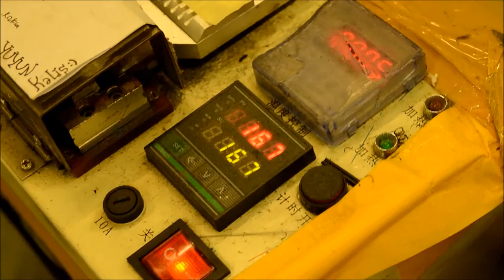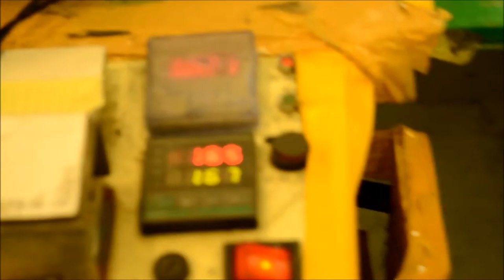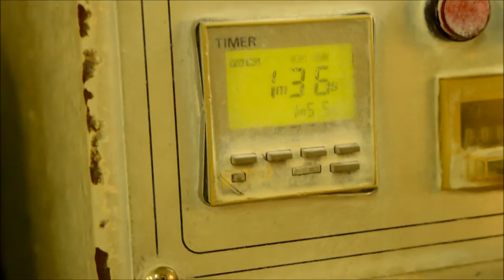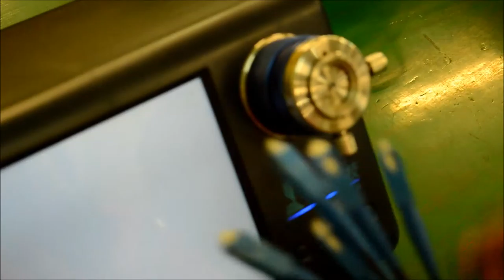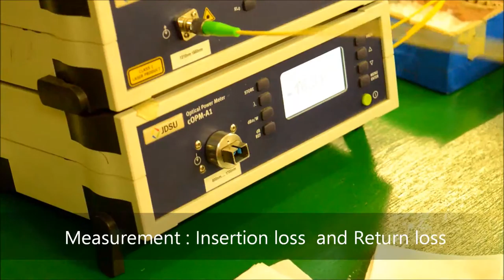GOCI Process of Pre connectorizing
PT GOCI Process of  Pre connectorizing